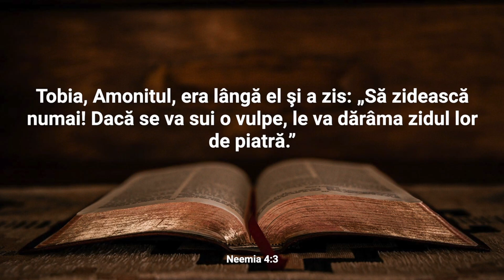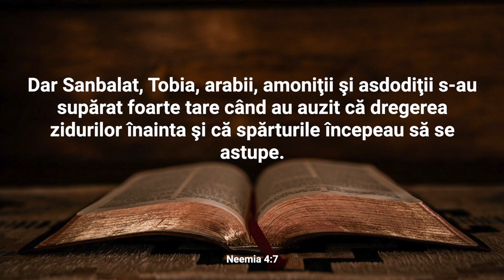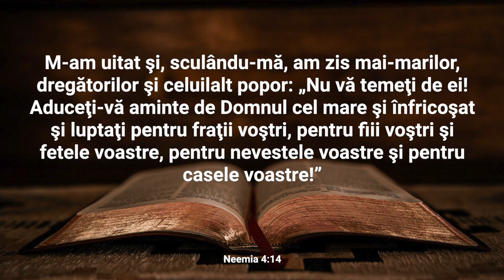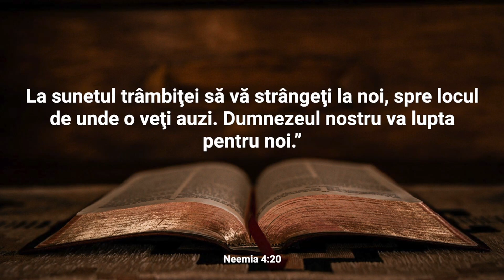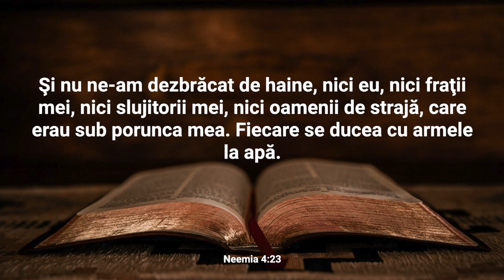Lectură Biblică: Neemia 4 - Verset cu Verset (Text și Audio)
Bine ați venit la Lectura Biblică în care vom citi și afișa textul integral al Capitolului 4 din cartea Neemia.

În Capitolul 4 al cărții lui Neemia, povestea reconstrucției zidurilor Ierusalimului continuă cu accent pe dificultățile și opoziția cu care se confruntă comunitatea iudeilor. Neemia și lucrătorii săi au fost confruntați cu amenințări din partea unor grupuri străine și au devenit conștienți de planurile unor inamici, precum Sanbalat și Tobia, de a le sabotare eforturile de reconstrucție. Pentru a face față acestor amenințări, iudeii au început să lucreze cu unelte de construcție într-o mână și să țină arme în cealaltă, pregătiți să se apere în caz de atac.

În ciuda intimidărilor, Neemia și lucrătorii săi nu au renunțat la proiect. Ei au continuat să reconstruiască zidurile Ierusalimului și au dezvoltat un sistem de alertă rapidă pentru a răspunde la pericolele potențiale. Capitoul 4 subliniază importanța perseverenței, rezistenței și solidarității comunității în fața adversității și amenințărilor.

Această parte a cărții Neemia oferă lecții valoroase despre cum să facem față obstacolelor și cum să ne protejăm obiectivele și valorile în fața opoziției. Neemia și oamenii săi servesc ca exemplu de determinare și curaj în ciuda provocărilor.

Nu ezitați să vă exprimați gândurile și întrebările în secțiunea de comentarii. Dacă vă bucurați de acest conținut, vă rugăm să apăsați butonul "Like" și să vă abonați la canalul nostru pentru a fi la curent cu alte lecturi și resurse spirituale. Vă mulțumim pentru că ați ales să fiți parte din această experiență și vă invităm să vă relaxați și să vă lăsați inspirați de cuvintele sacre ale cărții Neemia.